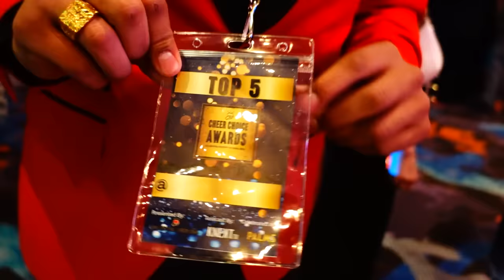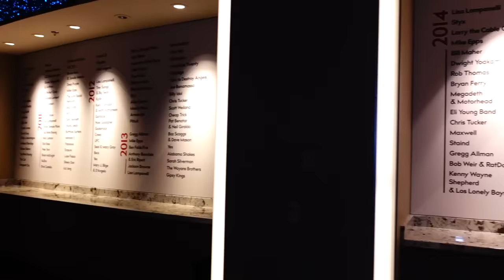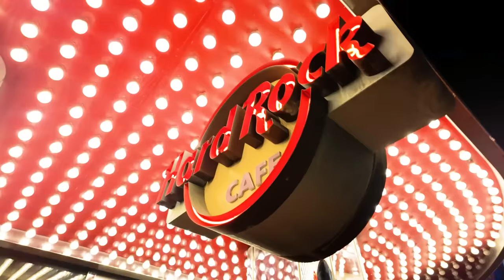We Won! | She Broke it! 🏆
We are so excited! We won! Lacey got a little crazy and she broke it!

MB01BVIEA0BLOCH

Fan Mail
Crazy Middles